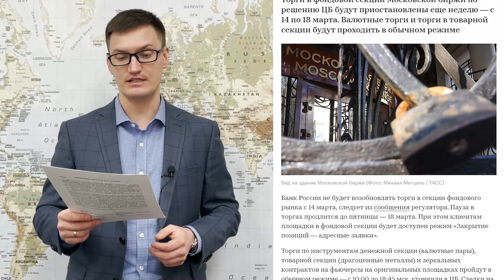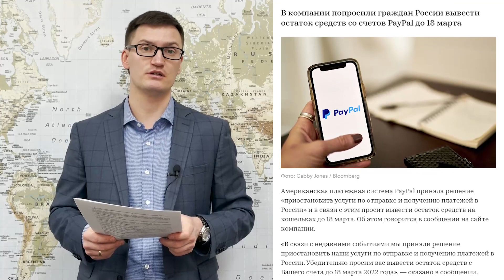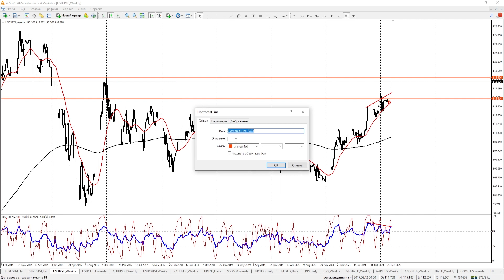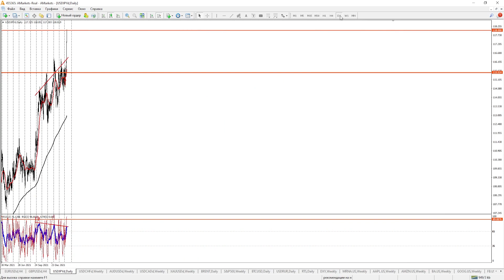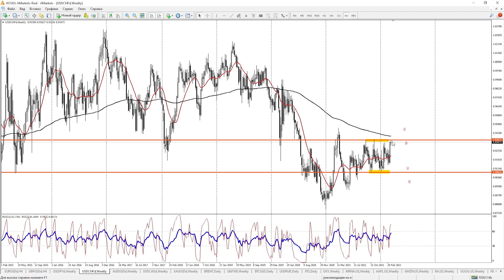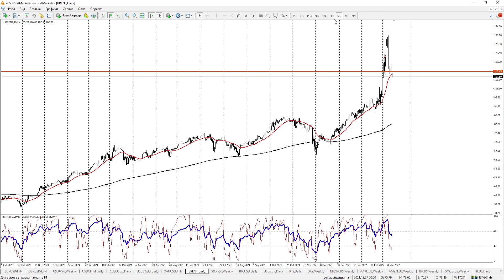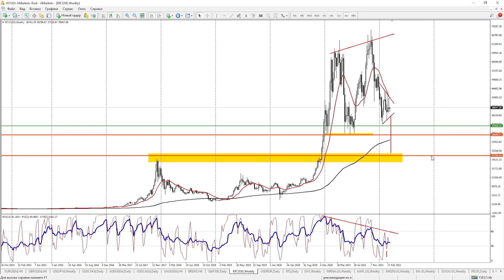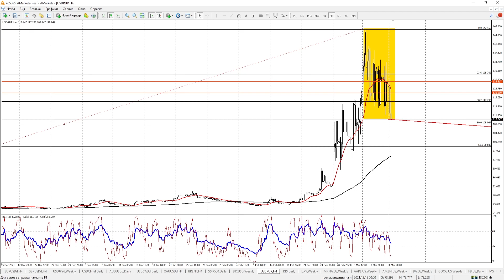Рынки ждут. Вопрос чего? Золото рухнуло. Нефть снижается. Биткоин метит на 20000$. Видеопрогноз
Чего ждут рынки? Видеопрогноз на неделю от Глеба Задоя